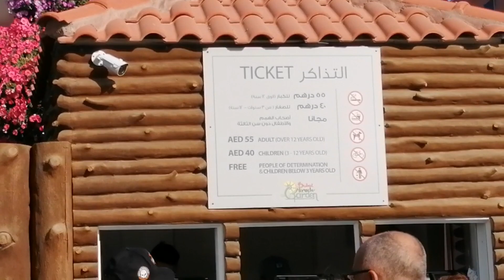DUBAI MIRACLE GARDEN EXPERIENCE (FRANCISCO26)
This is my first time to visit dubai  after 6 years here in UAE